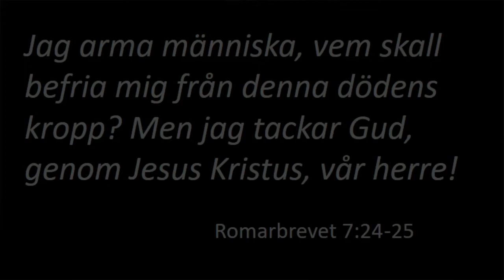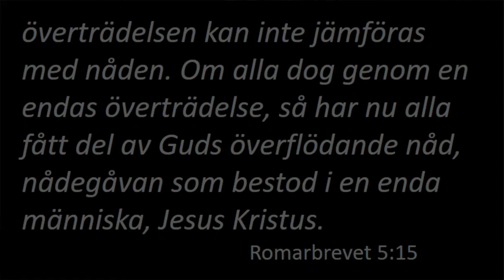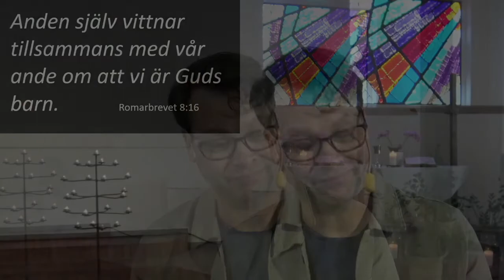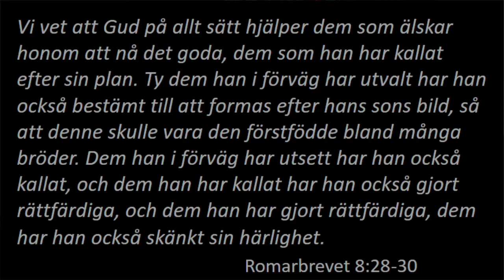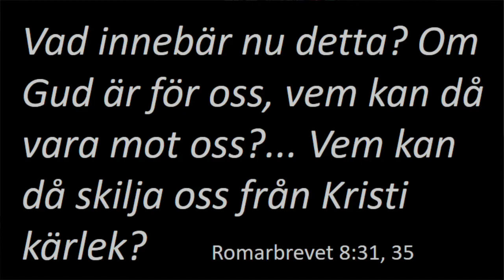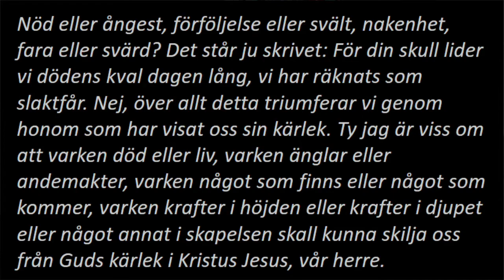Predikan från gudstjänst i Livsglädje Landskrona med Håkan Kenne, 2021-02-28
Denna predikan är inspelad i vår gudstjänst där församlingen möts via TEAMS på söndagar kl 10. Vill du delta framöver hittar du länken i församlingens kalender på hemsidan,

Håkan Kenne, pastor i församlingen, predikar.
Elliott Cano och Andreas Höst sköter tekniken.

Ansvarig utgivare: Håkan Kenne

Vill du stödja vårt arbete?
Din gåva till Livsglädje möjliggör det vi lever och gör tillsammans. Den går till kostnader för vår verksamhet, diakoni, personal, fastighet och missionsunderstöd i Sverige och utomlands.